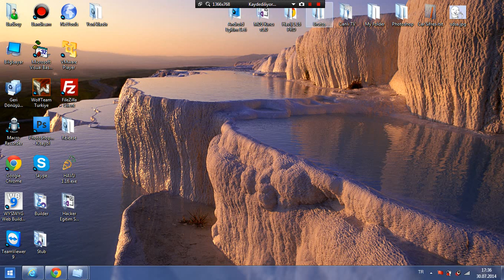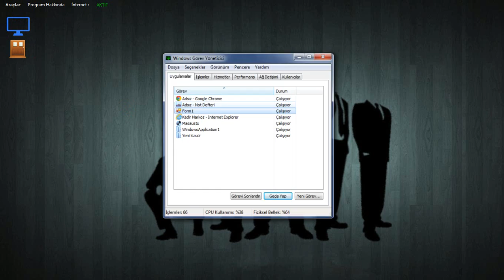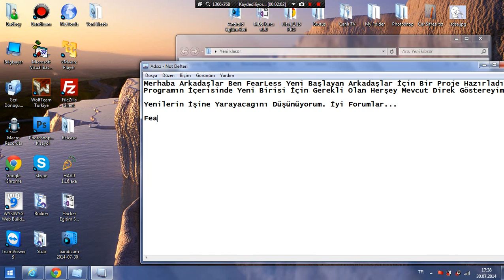FearLess Hacker Egitim Seti v1.0